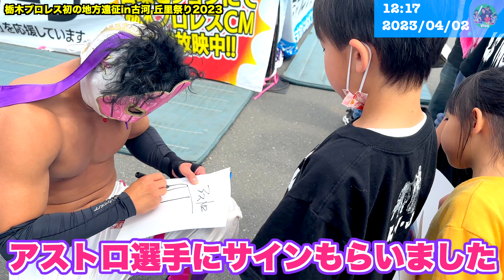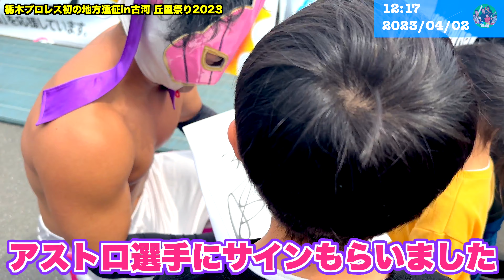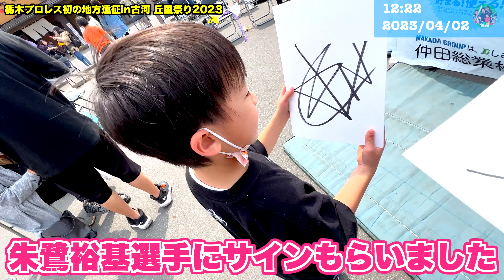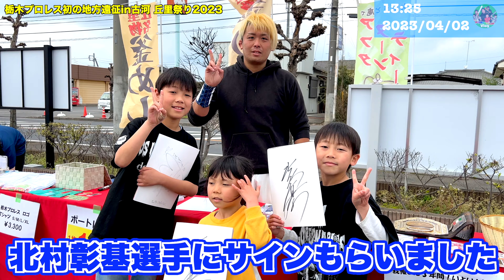【家族VLOG】地元の茨城県に 栃木プロレス が来た!!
楽曲提供
DOVA-SYNDROME
効果音ラボ